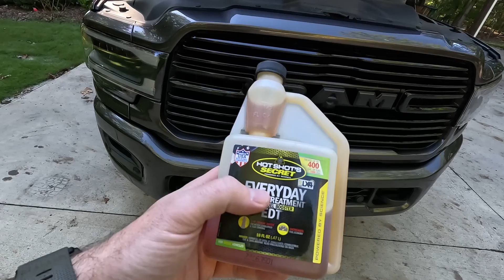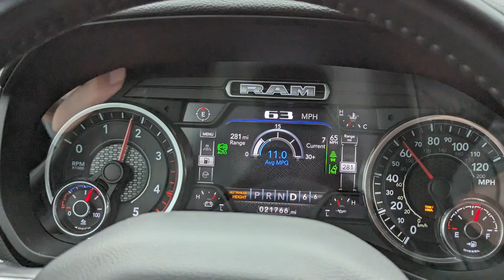P2459 on My RAM 3500 Cummins 6.7 Dually // Diesel Particular Filter (DPF) Regeneration Frequency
Today I share my journey troubleshooting the OBD II error code P2459 on my 2021 RAM 3500 with the HO Cummins 6.7 diesel. Error code P2459 is a diesel particulate regeneration frequency error. Basically the code means the regeneration process hasn't been completed within the desired frequency, over a set amount of time (or number of miles).

I think I solved it though, so I'll share what I believe is the culprit and how I was able to fix it.

00:00 Intro
01:09 What is P2459?
02:58 How I Got Rid of P2459
03:32 Trip Length
04:42 Idle Time
07:09 Fuel Additives
13:59 Should I Have Gone Gasser?
15:45 Conclusion

Hot Shot's Secret Diesel Extreme

Hot Shot's Secret Everyday Diesel Treatment

Hot Shot's Secret Bundle (Extreme & Everyday)